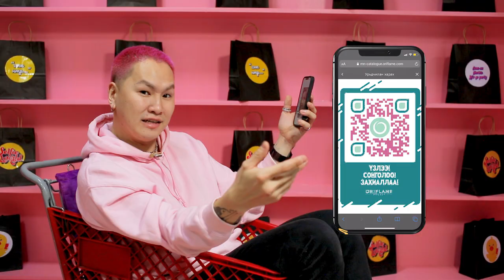Oriflame Цагаан Сарын Бэлэг 3